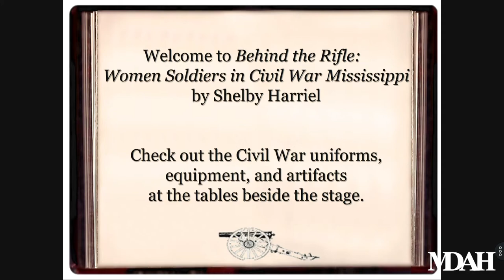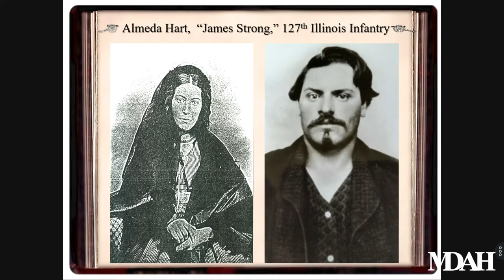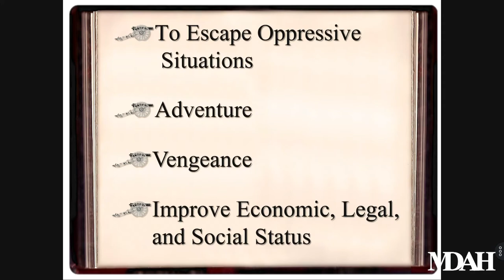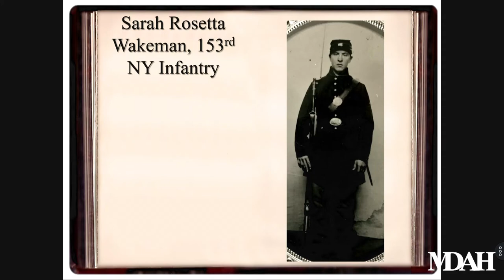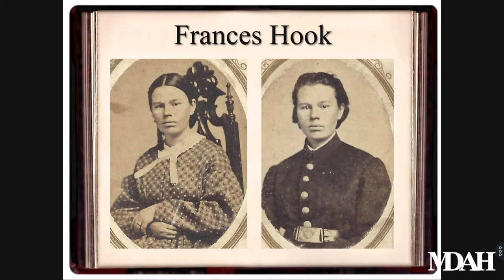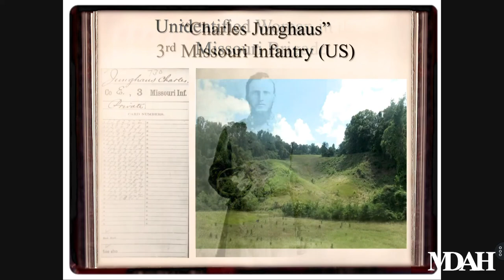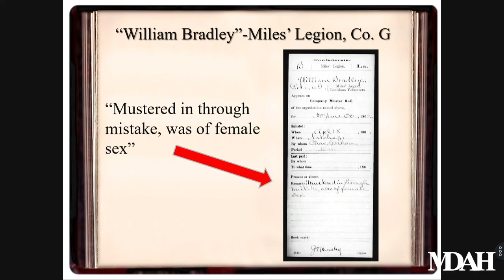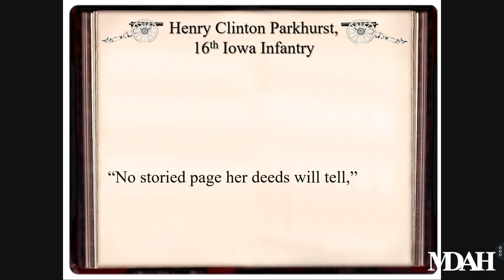History Is Lunch: Shelby Harriel, "Behind the Rifle: Women Soldiers in Civil War Mississippi."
On April 3, 2019, Shelby Harriel presented "Behind the Rifle: Women Soldiers in Civil War Mississippi" as part of the History Is Lunch series.

During the Civil War, Mississippi’s strategic location on the Mississippi River and the state's system of railroads drew the attention of opposing forces who clashed in major battles for control over these resources. The names of these engagements--Vicksburg, Jackson, Port Gibson, Corinth, Iuka, Tupelo, and Brice’s Crossroads--along with the narratives of the men who fought there resonate in Civil War literature. However, there were also a number of female soldiers disguised as males who stood shoulder to shoulder with them on the firing lines.

Harriel’s groundbreaking study discusses those women soldiers with a connection to Mississippi--either by birth or battle.

I’ve uncovered new information about formerly recorded female fighters, debunked a few others, and introduced more than twenty previously undocumented ones,” Harriel said. “I’m interested in why they chose to fight at a time when military service for women was banned, and the horrors they experienced.”

“The old argument that there is nothing new to write about the Civil War is obviously wrong, as illustrated by Shelby Harriel’s Behind the Rifle: Women Soldiers in Civil War Mississippi,” said Timothy B. Smith, author of Mississippi in the Civil War: The Homefront. “Full of new research and insightful analysis, Behind the Rifle provides a wonderful overview of the important role of fighting women in Mississippi’s Civil War history.”

Shelby Harriel is an instructor of mathematics at Pearl River Community College. Her research on women soldiers of the Civil War has been published in various newspapers, magazines, websites, blogs, and brochures for the National Park Service and state historic sites. She has given numerous presentations about women soldiers in over ten states.